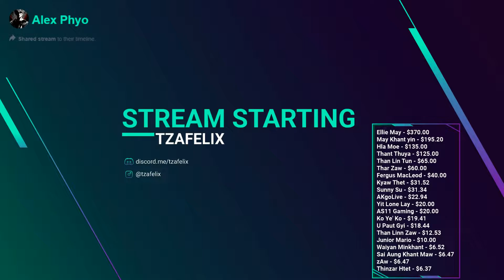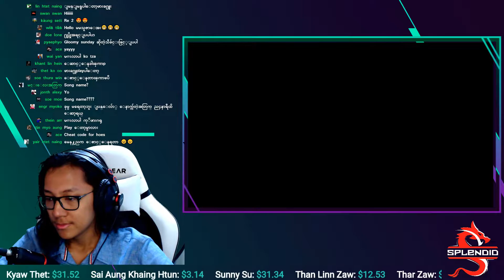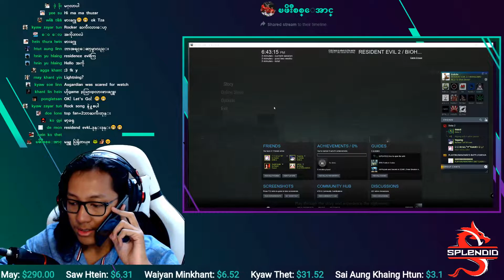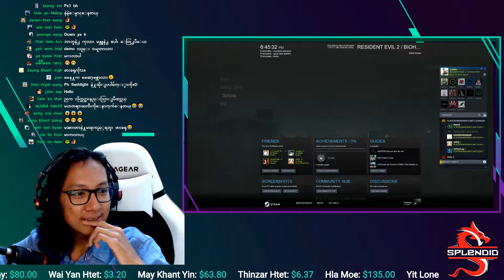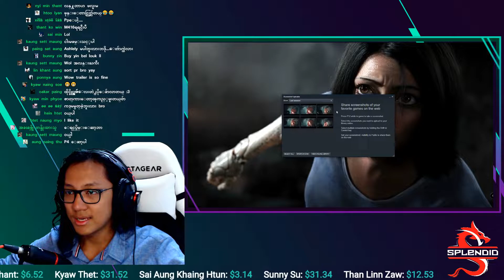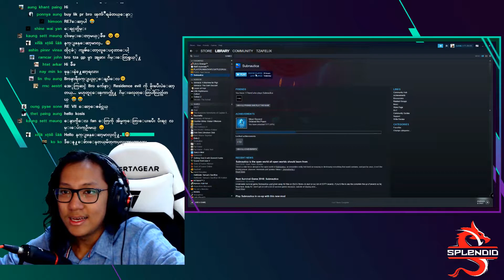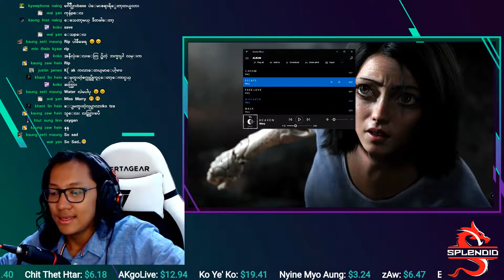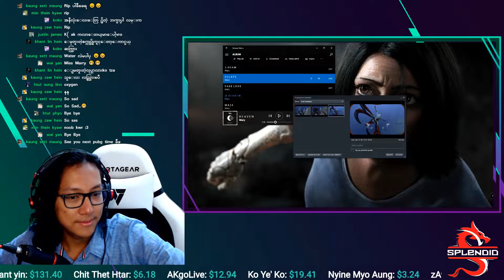Tzafelix plays RE2Demo Subnautica Jan 13, 2019